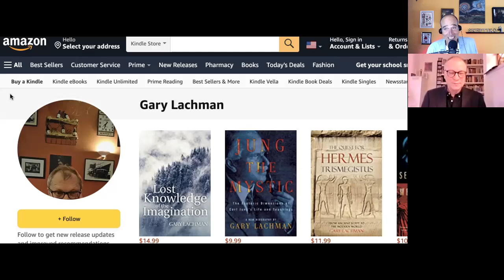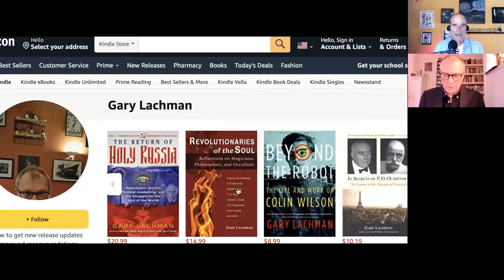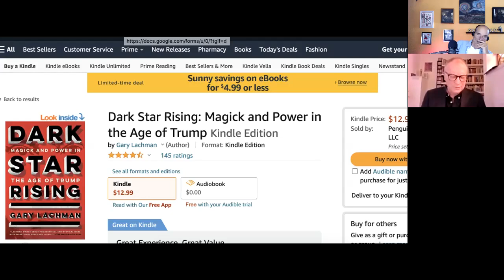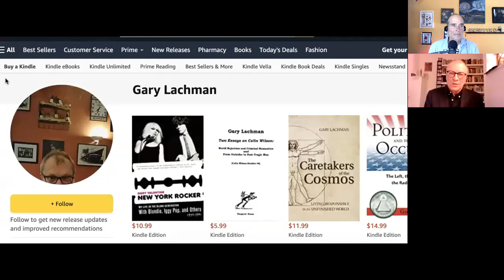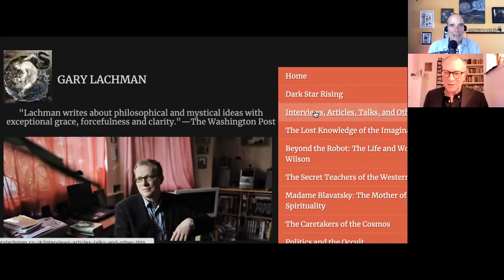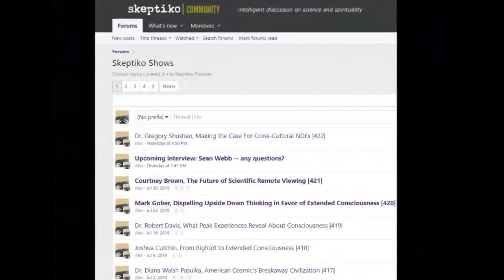Gary Lachman, Demolition of the Rational |518